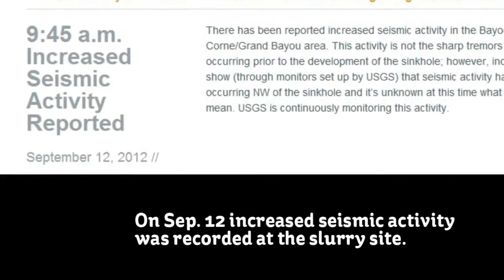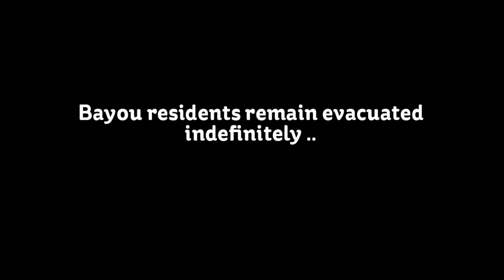Louisiana Sinkhole Updates - September 17, 2012